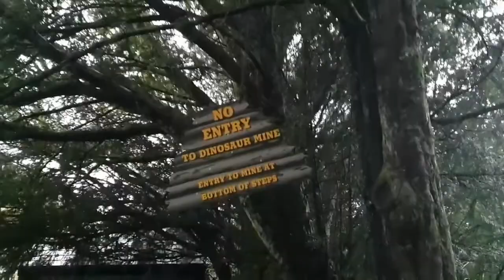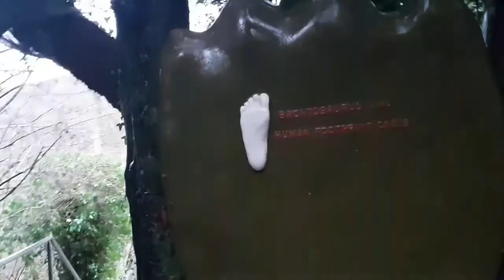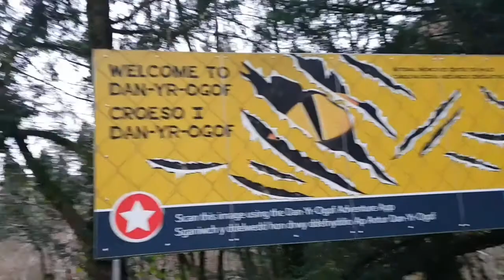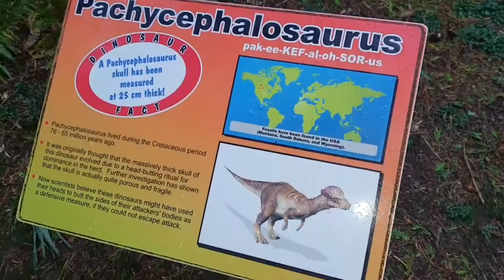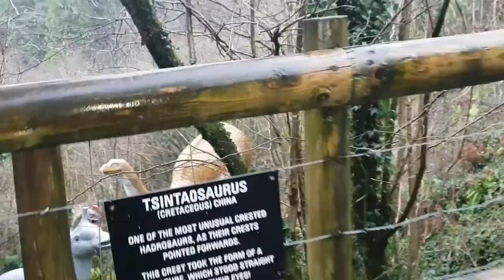Visiting Santa at Dan-yr-ogof showcaves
Visiting Santa at the national shocaves wales. christmas fun.